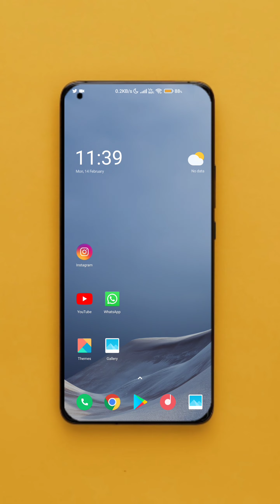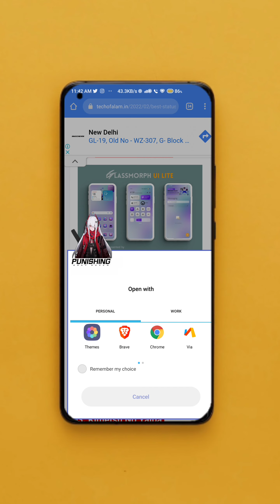Top 10 Best Status Bar MIUI Themes | Best Control Panel Miui Themes | Miui 12,12.5,13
All Themes Download Link

MIUI THEMES SETUP VIDEOS

😲Best MIUI 12 Themes Collection for MIUI 12 Devices [Updated]

Technology Gyan ---

👉Neft क्या है? - What Is Neft In Hind

👉ब्लॉगर क्या है? - What Is Blogger In Hindi

👉QR Code क्या है? - What Is QR Code In Hindi

👉Amazon क्या है? - What Is Amazon In Hindi

👉WhatsApp क्या है? - What Is WhatsApp In Hindi

👉Captcha क्या है? - What Is Captcha In Hindi

👉UPI ID क्या है? - What Is UPI ID In Hindi